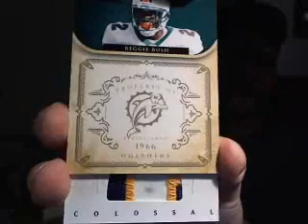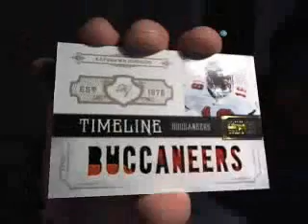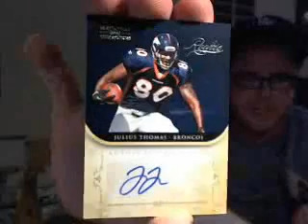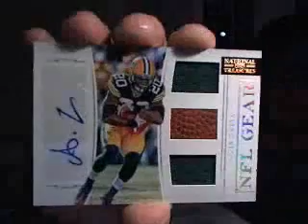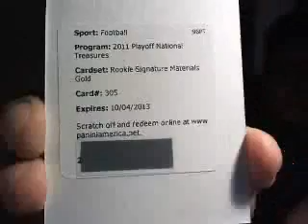2011 Playoff National Treasures Football Box Break 4 of 4 ~ (5/2/12)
Opening the last box of a 4 box case of 2011 Panini National Treasures Football Cards. 12 Cards per pack with at least 8 Autograph or Memorabilia cards.